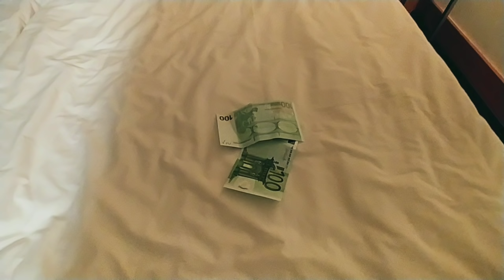Как ведут себя Типичные жители ТРОЕЩИНЫ в центре Киева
Здесь мы показываем как жить без наркотиков, разбиваем стереотипы о том что бывших наркоманов не бывает. Друзья жизнь в трезвости не только возможна но и очень интересна!
Наш новый канал для стримов всех приглашаем подписываться, будет интересное общение!!!
Наша группа в вк! Вступайте!